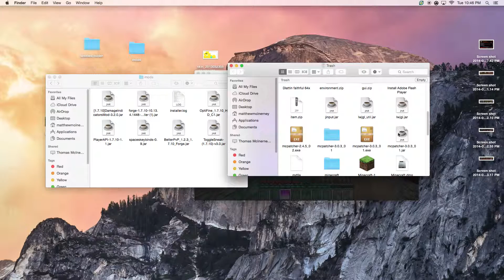no xray here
no X-ray here

IP for server remc.pw